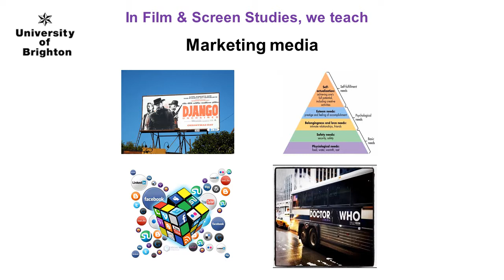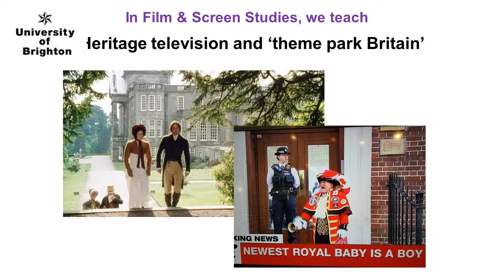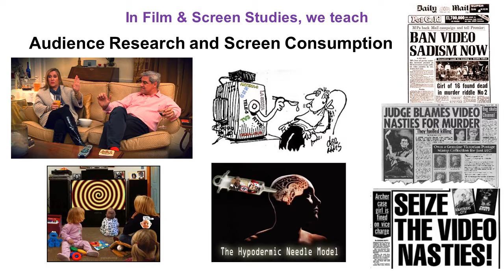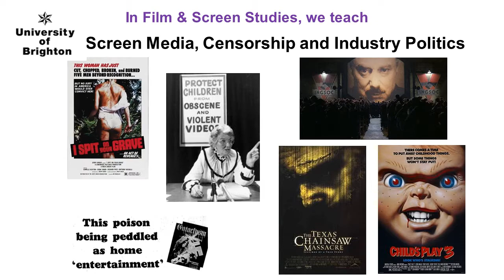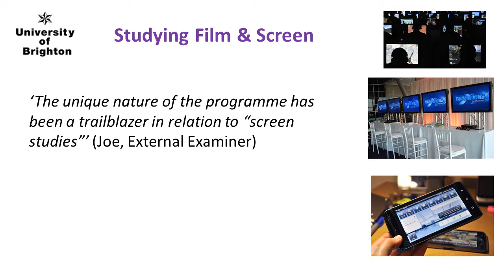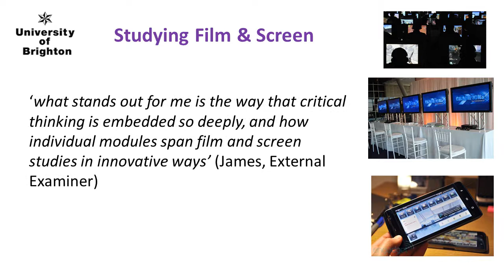Film & Screen Studies - University of Brighton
What we teach. What you learn